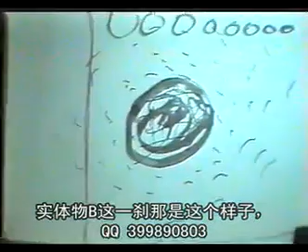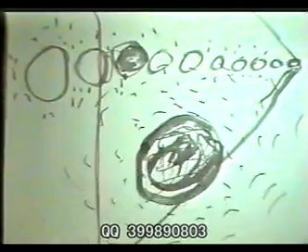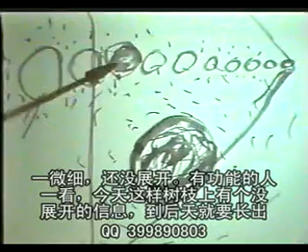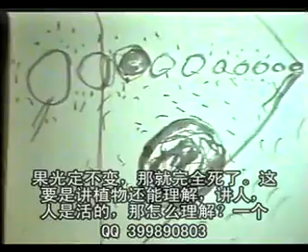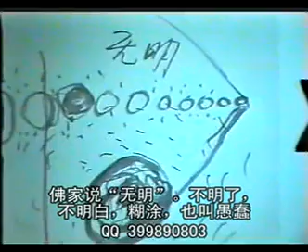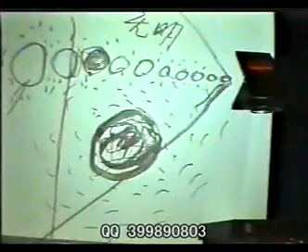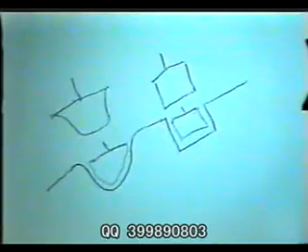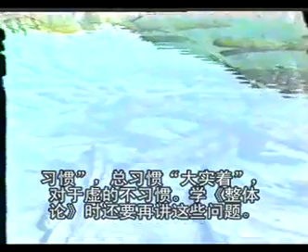027时空混化论B